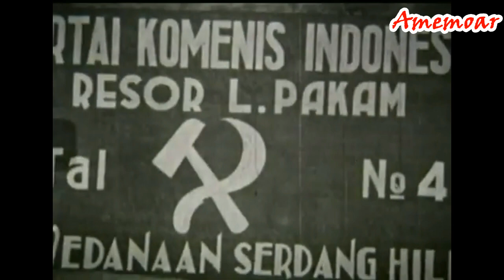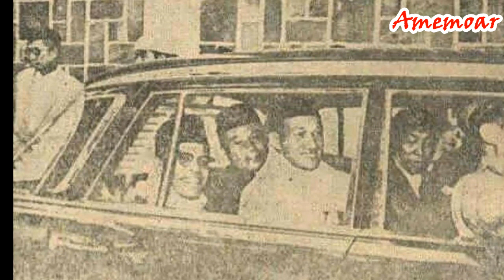Idham Chalid Tokoh NU di Tangkap Belanda saat Agresi Militer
Tokoh NU Ditangkap setelah Dimata-matai Spion Belanda

Suatu hari pada masa revolusi kemerdekaan, sekitar bulan Maret 1949. Kapten Martinus, anggota TNI yang sedang bergerilya mengirim utusan untuk memberitahu Idham Chalid (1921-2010).

“Tolong kasih ingat kepada Guru Idham Chalid, dari spion kita ada laporan bahwa spion Belanda sudah mencatat nama beliau dan segala yang beliau kerjakan. Hubungan kita dalam gerilya sudah diketahui. Mereka sudah yakin bahwa Pak Idham Chalid adalah anggota Divisi IV, cepat-cepatlah lari. Walaupun kami memerlukan untuk menjadi penghubung mencari senjata, obat-obatan, dan sebagainya, namun beliau tetap di luar (tidak bergerilya) nanti berbahaya. Belanda sekarang main tembak.”

Yudi Latif menceritakan kisah itu dalam bukunya, Mata Air Keteladanan. Ia mengutip memoar Napak Tilas Pengabdian Idham Chalid: Tanggung Jawab Politik NU dalam Sejarah.

Sore itu, Idham akan berangkat ke sekolah karena giliran mengajar sore hari, tetapi mampir dulu di tukang arloji untuk memperbaiki jamnya. Kebetulan di situ ada orang yang sedang main catur. Ia sangat suka main catur.

Seseorang mempersilakan Idham untuk bermain catur dengan tukang arloji yang terkenal jago. Setelah permainan berjalan, Idham melihat tangan lawannya gemetar. Ia pun bertanya sambil bercanda, “Kenapa gemetar, apa takut kalah?” Tukang arloji itu melirik ke atas.

“Ketika saya menengok ke atas, wah bule berdiri melihat kami main,” kata Idham. “Saking asyiknya main catur, saya tidak sadar bahwa di sekeliling kami sudah diblokir Belanda. Di samping saya ada 3-4 tentara Belanda; bukan polisi.”

Idham berhenti main catur. Ia bertanya, “Ada apa meneer?”

“Kami diperintah untuk membawa Tuan, tetapi saya diperintahkan pula supaya hormat karena Tuan adalah guru agama yang berpengaruh sekali. Kami juga diperintahkan menggeledah rumah Tuan,” kata tentara Belanda itu.

Setelah dibawa ke rumahnya untuk penggeledahan, Idham lalu dibawa ke tangsi polisi di Amuntai untuk menginap semalam di sana. Setelah itu ia dijebloskan ke penjara. Ini pertama kali ia dipenjara. Ia sudah siap sebagai risiko perjuangan sebagaimana ayahnya telah mengingatkan. “Cara kamu berjuang ini, Ham, adalah calon penjara,” kata ayahnya.

“Apa boleh buat. Rakyat mengharapkan saya, Ayah,” kata Idham.

“Ya, Hati-hatilah!” pesan ayahnya.
Setelah seminggu di penjara Amuntai, Idham dibawa ke Kandangan. Ia dimasukkan ke sel CPM (Corps Polisi Militer) Belanda. Ia dimasukkan ke sel bekas mengurung orang utan. Jerujinya besar-besar dan atapnya dari besi tebal. Jadi, kalau siang hari rasanya seperti kue bika ambon yang dipanggang. Apalagi ia tidak pakai baju dan hanya memakai celana pendek.
Untungnya, Idham sendirian di sel itu. Sedangkan sel lain berisi 4-5 orang. Pada tembok pemisah yang tebalnya kira-kira 20 cm, ada sebuah lubang kecil untuk berkomunikasi.

Seseorang menyapa melalui lubang itu, “Siapa di sebelah?”

“Saya Idham Chalid dari Amuntai.”

“Wah! Guru ditangkap juga!” katanya. “Waduh guru ditempatkan di sel yang keras.”

Idham deg-degan.

“Kami tadinya di sini tujuh orang. Sudah empat orang yang ditembak mati oleh mereka,” katanya.
Idham menguatkan mereka, “Ya tabah saja. Kita ini berjuang. Kalau kita menang, Alhamdulillah, kita dapat dunia dan akhirt. Kalau mereka menembak, kita mati syahid. Jadi tawakallah kepada Tuhan.”
Idham berpesan, “Rahasia gerilya jangan sampai bocor.”
Akhirnya, Indonesia menang dalam perjuangan mempertahankan kemerdekaan. Belanda menyerahkan kedaulatan kepada Indonesia pada 27 Desember 1949.
Selanjutnya, KH Idham Chalid, tokoh Nahdlatul Ulama dari Kalimantan Selatan, berkiprah dalam politik nasional. Ia menduduki berbagai jabatan penting, mulai dari wakil perdana menteri, menteri, ketua DPR, ketua MPR, dan ketua DPA.

Idham Chalid meninggal dunia pada 11 Juli 2010. Setahun kemudian, ia ditetapkan sebagai Pahlawan Nasional. Pada 2016, wajahnya tertera dalam uang NKRI baru pecahan Rp5.000.